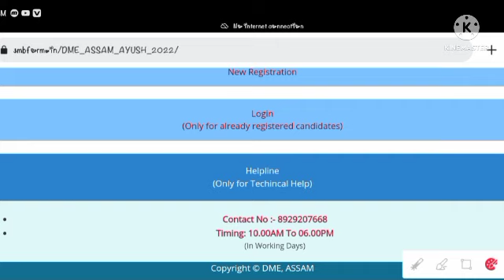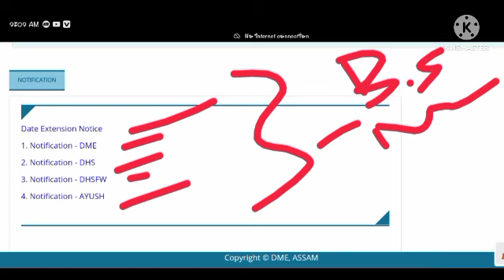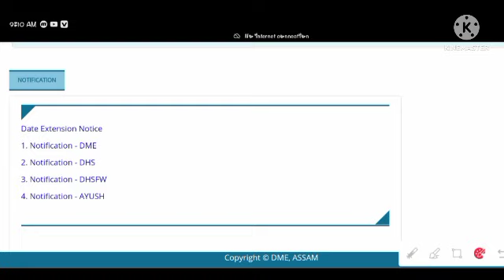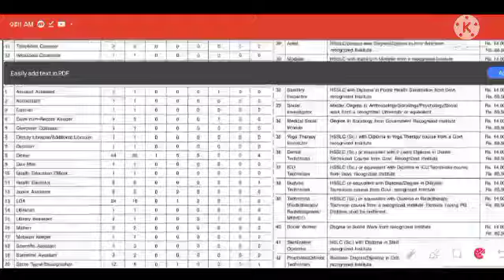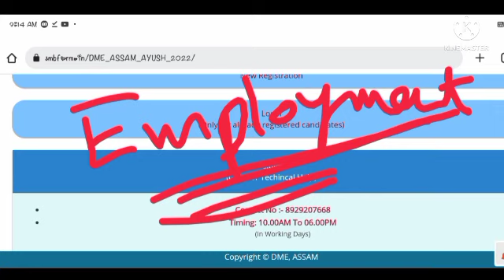স্বাস্থ্য বিভাগৰ GRADE III) পদৰ NON Technical - Reject যদি দুয়োটা পদত Apply কৰা সকলৰ।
This video information job:

DME Admit Card 2022 download link

DHS Assam Final Cut off mark

DME Non Technical Mark Cut off 2022

1. Director of health department Non technical exam date 2022
2.Dhs Dme Dhsfw & Ayush Grade 3 & Grade 4 Exam date, Admit card download
dhs admit card download non technical post